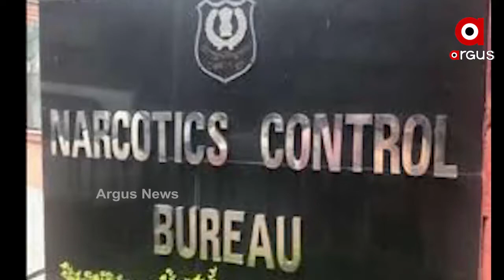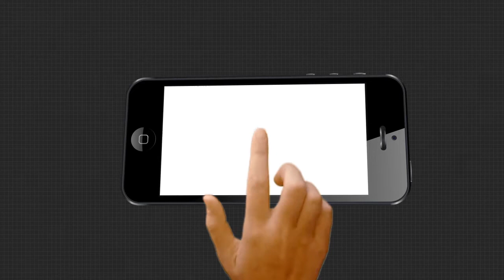ଡ୍ରଗ୍ସ ଲିଙ୍କକୁ ନେଇ ବଢୁଛି ରିୟାଙ୍କ ଅଡୁଆ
ସୁଶାନ୍ତ ସିଂ ମୃତ୍ୟୁ ମାମଲାରେ ଡ୍ରଗ୍ସ ଲିଙ୍କର ଚେର ଖୋଜୁଛି ନାର୍କୋଟିକ୍ସ କଣ୍ଟ୍ରୋଲ ବ୍ୟୁରୋ । ଯାହାକୁ ନେଇ ଅଭିନେତ୍ରୀ ରିୟା ଚକ୍ରବର୍ତ୍ତୀଙ୍କ ଅଡୁଆ ବଢିବାରେ ଲାଗିଛି । ଜେରା ସମୟରେ ରିୟା ବଲିଉଡର ଅନେକ କଳାକାରଙ୍କ ନାଁ ନେଇଛନ୍ତି, ଯେଉଁମାନେ ରିଆଙ୍କ ସହ ଡ୍ରଗ୍ସ ନେଉଥିଲେ । ଏହି ମାମଲାରେ ବର୍ତ୍ତମାନ ଅଭିନେତ୍ରୀ ସାରା ଅଲ୍ଲୀ ଖାନ ଓ ରାକୁଲଙ୍କ ନାଁ ସାମ୍ନାକୁ ଆସିଛି